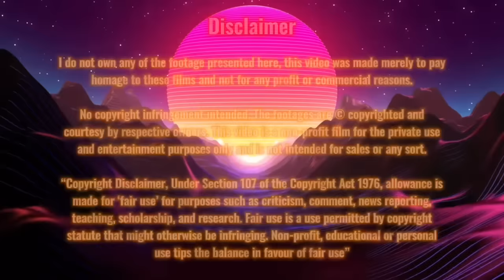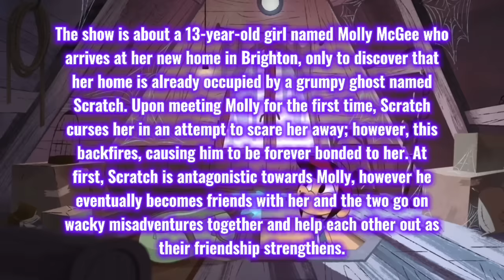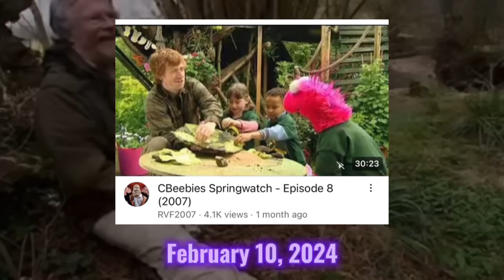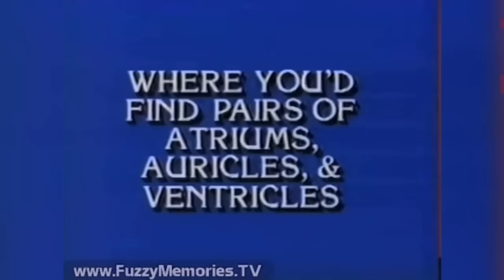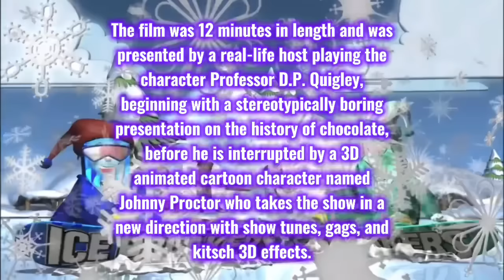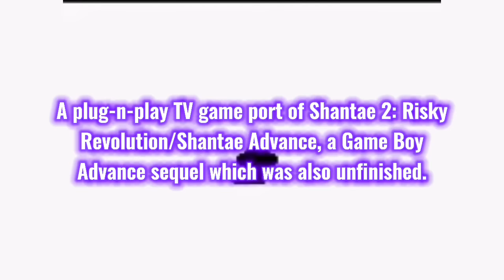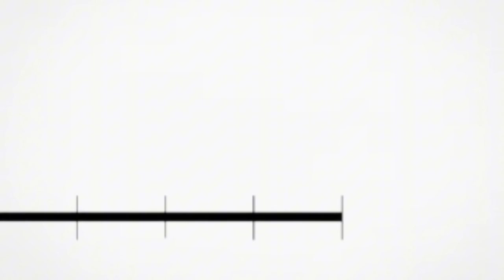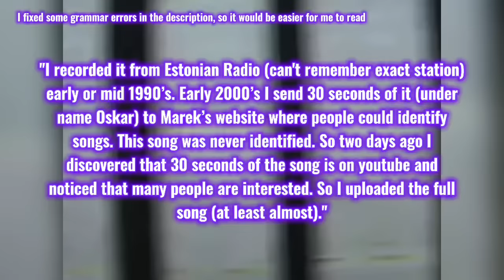Lost Media Found In February of 2024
Here are some interesting pieces of lost media that were found during February of 2024. Also, thank you guys very much for the positive reception on my last video!

TIMESTAMPS:

Intro: 0:00
In The Flow With Affion Crockett Complete Series: 0:54
The Ghost and Molly McGee Unaired Pilot Episode: 2:29
CBeebies Springwatch Season 2 Episode 8: 4:14
Barbara Lowe’s Final Jeopardy! Episode: 6:42
The Boondocks Pilot: 10:38
Hershey’s Really Big! 3D Show: 13:14
Rocky’s Revenge by Tyler, the Creator: 15:32
Shantae TV Build: 17:10
LittleBigPlanet HUB Internal Beta: 19:17
Bravely by Beatboy (AKA “Try To Smile Again”): 20:50